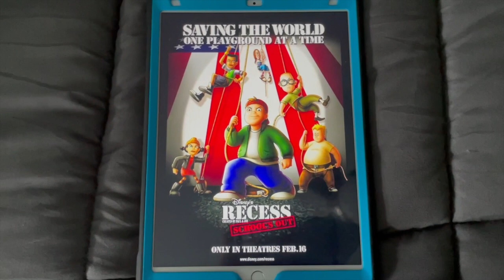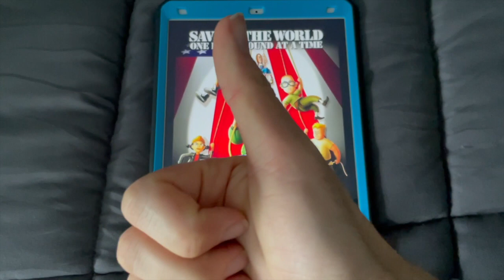Happy 20th Anniversary to Recess: School's Out!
On this day in 2001, Recess: School's Out came out in theaters. Happy 20th Anniversary!